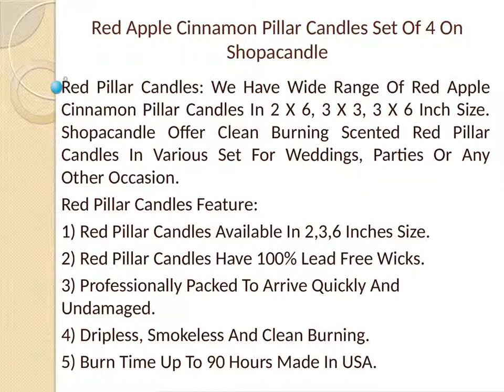Red Apple Cinnamon Pillar Candles Set Of 4 On Shopacandle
Red Pillar Candles: We Have Wide Range Of Red Apple Cinnamon Pillar Candles In 2 X 6, 3 X 3, 3 X 6 Inch Size. Shopacandle Offer Clean Burning Scented Red Pillar Candles In Various Set For Weddings, Parties Or Any Other Occasion.